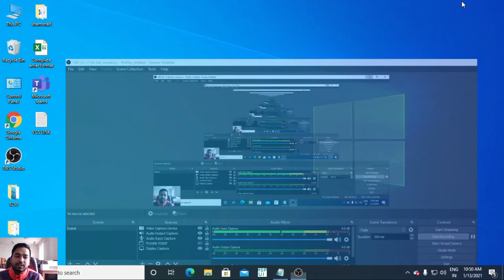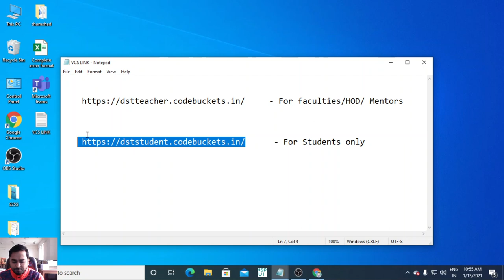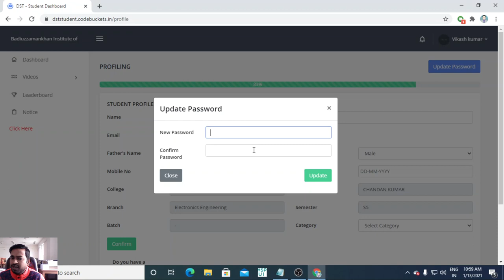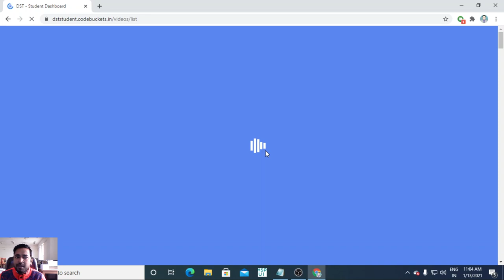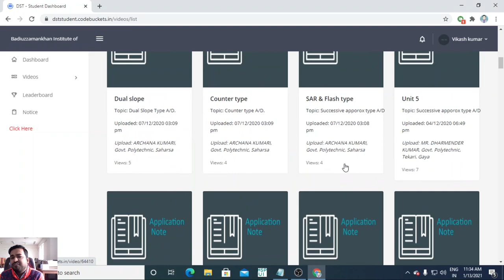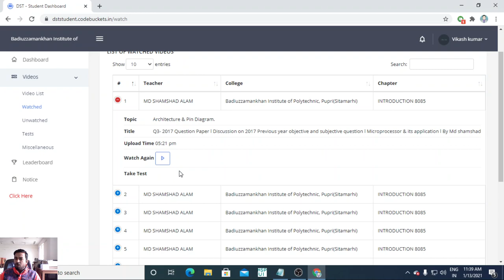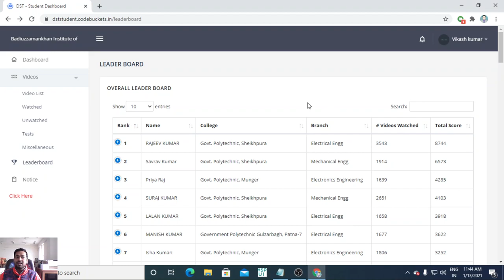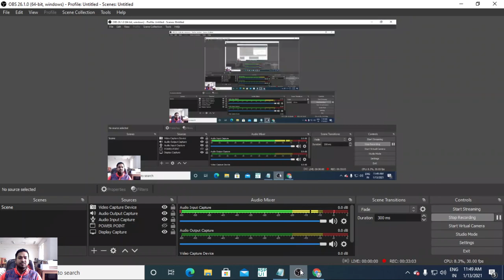Importance of VCS for Diploma & Engineering college students